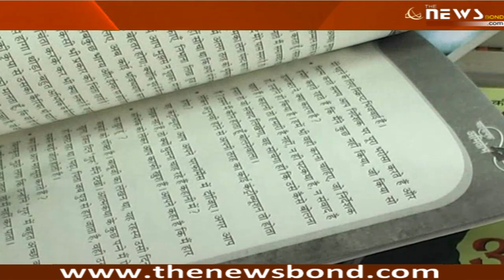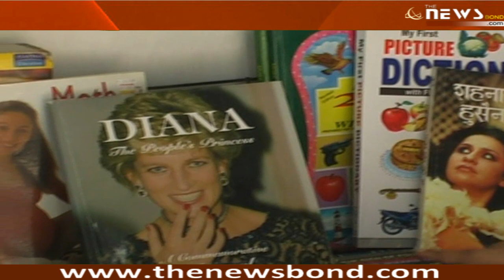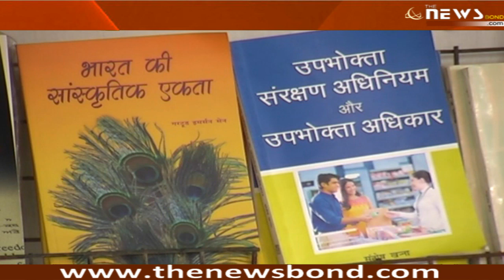National Book fair In Lucknow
National book fair started in Lucknow as it has 155 stalls by over 100 publishers from all over the country who will be presenting the best of literature of all genres.